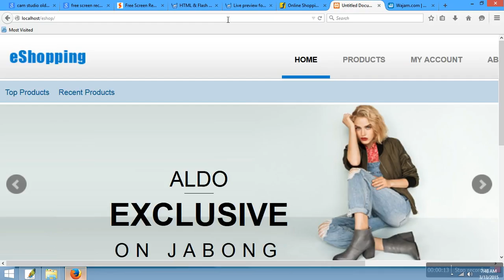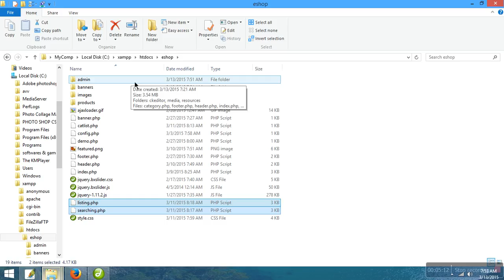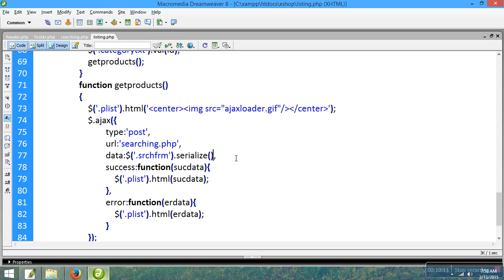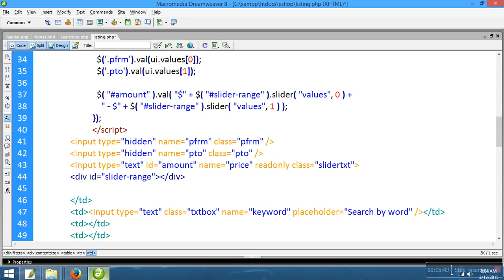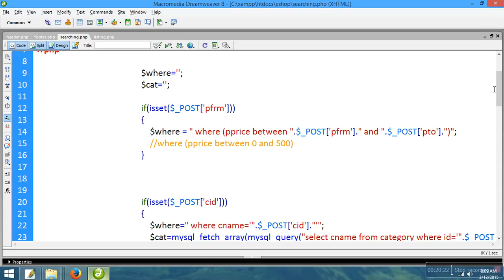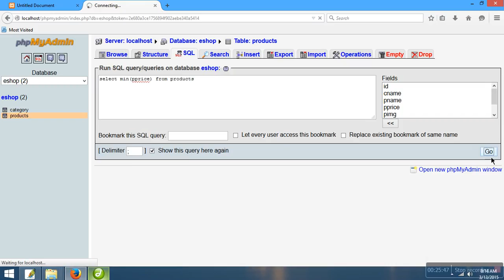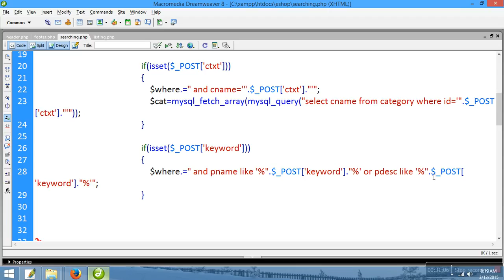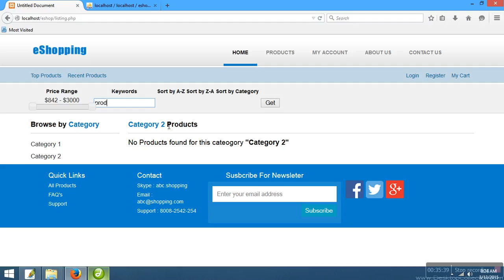49 Implement Product Searching